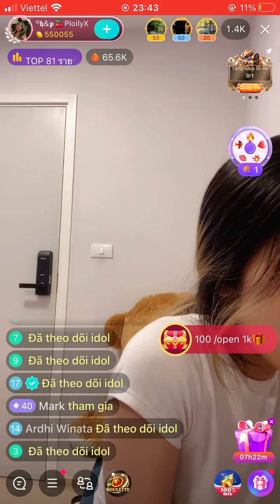Bigo gái xinh live đẹp nhất hôm nay #9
Gái xinh bigo nhau